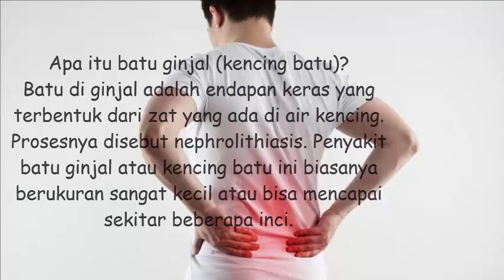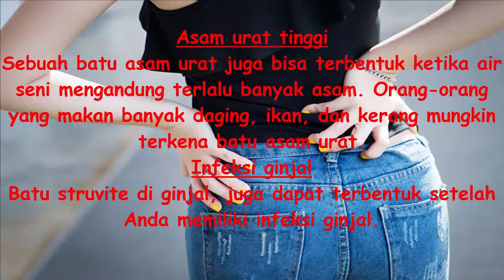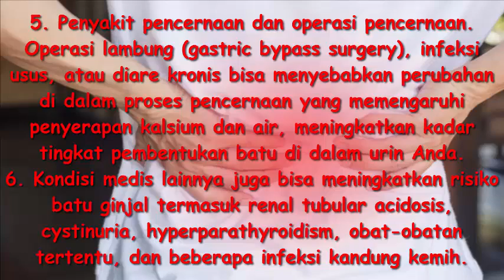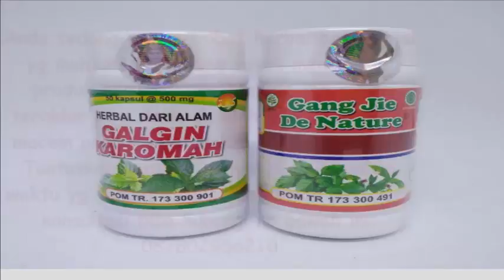Cara meringankan penyakit batu ginjal dengan buah anggur merah